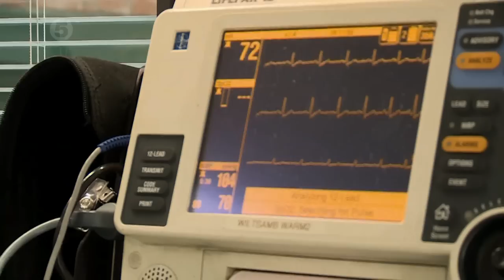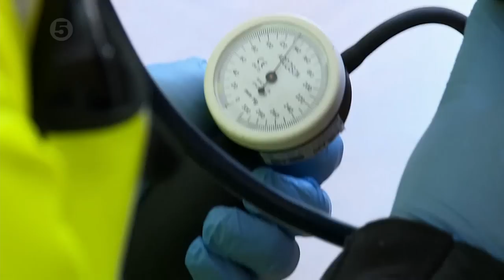Emergency Bikers: S06 Episode 2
Documentary series following the biker police and paramedics of Cornwall, Bristol and Essex. This time, paramedic Rich deals with a serious allergic reaction, Rob Griffiths sees two young bikers who have come off to grief and a man in agony in Bristol needs the assistance of Dean 'Wingnut' Wiltshire.